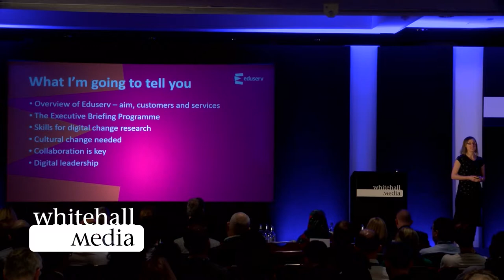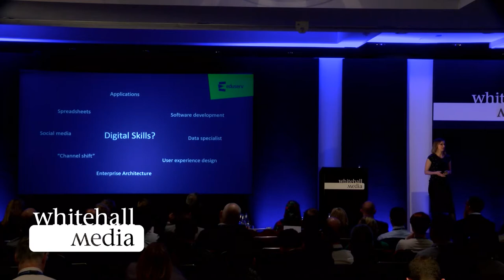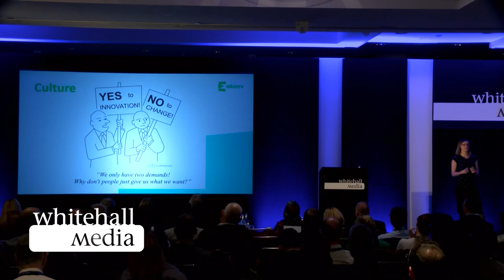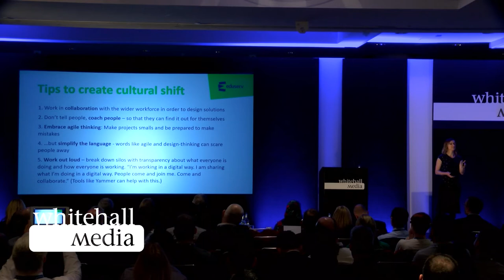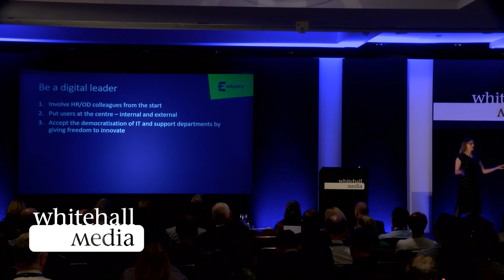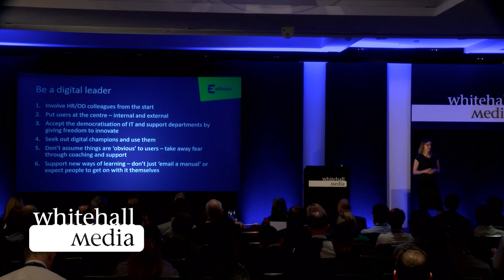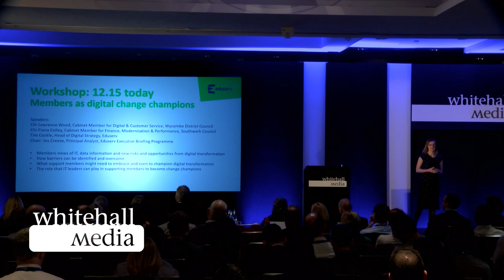Digital leadership: You can change the people or you can change people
Natasha Veenendaal speaking at Public Sector Enterprise ICT, November 2017.

To embed digital thinking within your organisation you have two choices: either change the people that work for you, or change how your employees think about and see digital. In this session Natasha provided an overview of Eduserv’s recent research:

• Skills for digital change are different from digital skills
• The importance of collaborating with end users: internal and external customers
• Empowerment as a leader of digital change